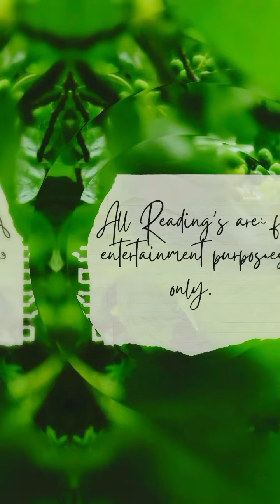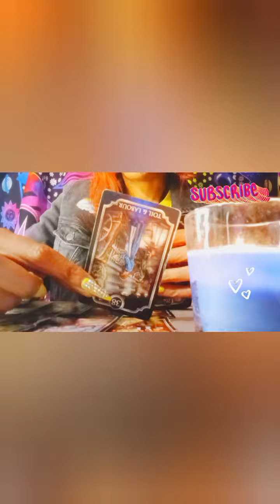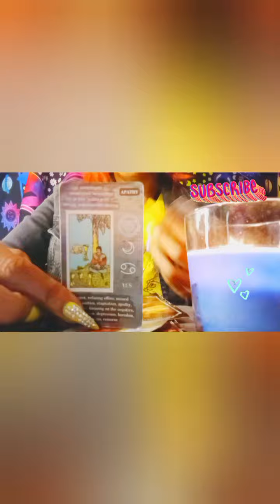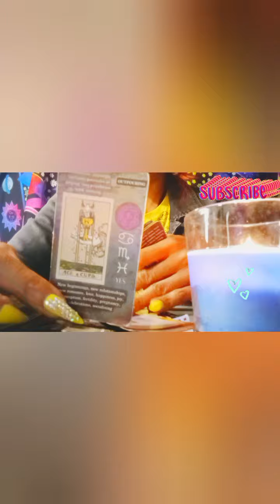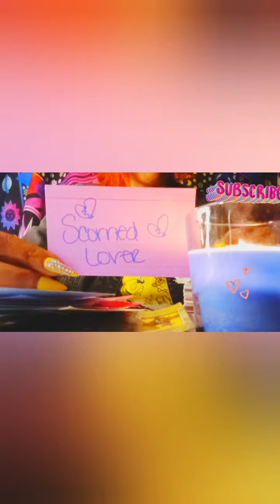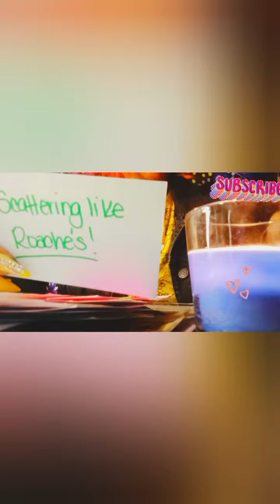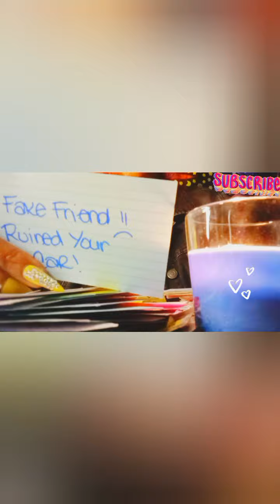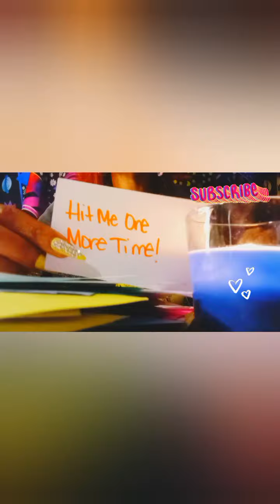Gemini ♊💟all they do is run they mouth, playing w/ kid's, lyin' to the courts, lies being exposed🤥😵